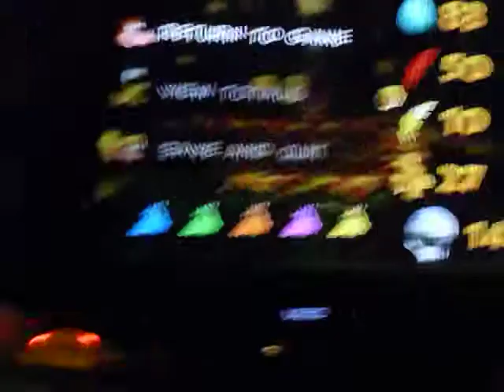Banjo Kazooie Huskie Play - Part 15 - High Convo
Seriously, what the heck?